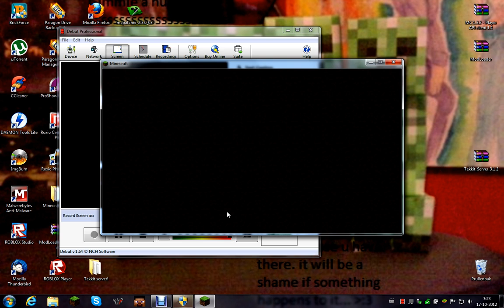Lets play minecraft with marco episode 1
Sorry guys i think theres gonna be no more minecraft. if u have a free recorder witch u can do with a microfoon. that will be awsome